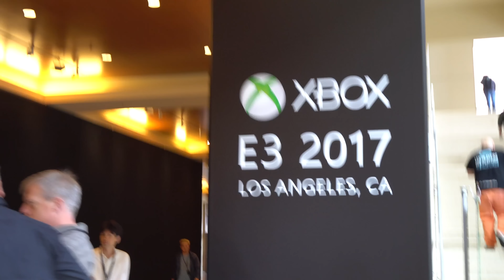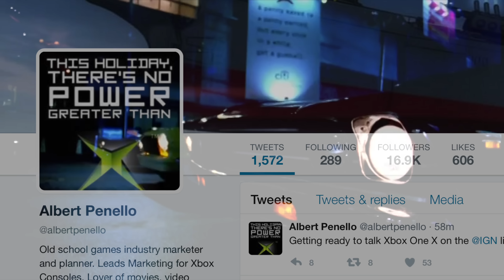Xbox One X - Hands On!